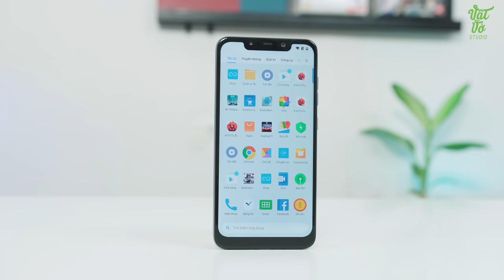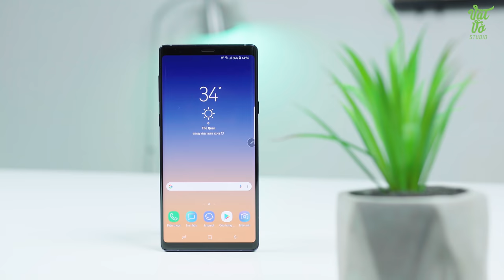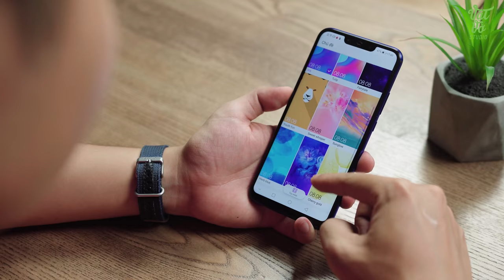Suốt ngày máy "Tàu" chán lắm rồi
Các sản phẩm Trung Quốc ra mắt rất nhiều và xuất hiện thường xuyên trên Youtube/Các kênh truyền thông. Tại sao lại vậy? Tại sao lại xuất hiện nhiều như vậy? Tại sao các sản phẩm khác lại ít xuất hiện như thế?

⁉️⁉️ Video review, trên tay, các sản phẩm điện thoại, giá bán rẻ nhất, cửa hàng mua uy tín nhất, sản phẩm tốt nhất trong tầm giá và các tư vấn, lời khuyên, video so sánh các sản phẩm cần mua, đánh giá sản phẩm công nghệ, điện thoại di động, máy tính bảng, sản phẩm xách tay Hàn Quốc, Nhật Bản, sản phẩm chính hãng. Các video đánh giá này thuộc quyền sở hữu của VT Media.